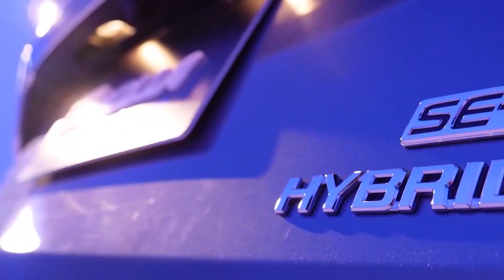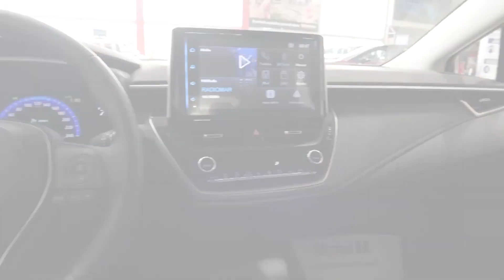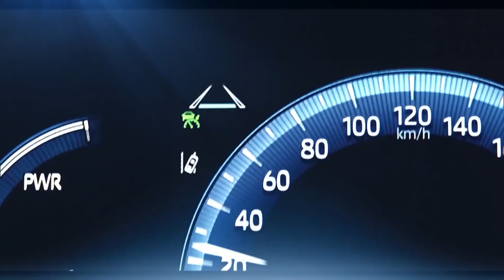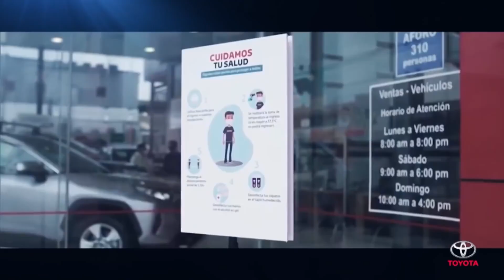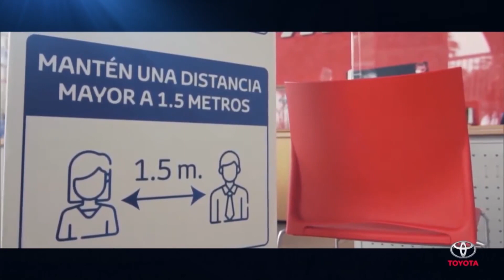Conoce la nueva linea Toyota Corolla 2021